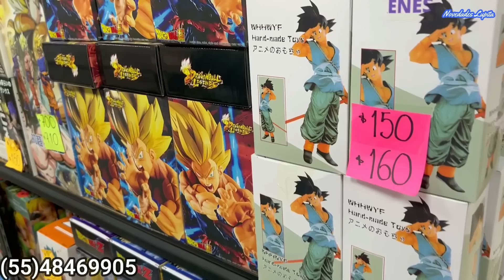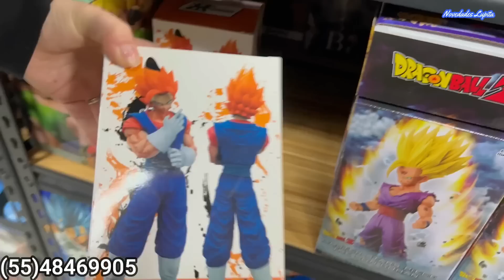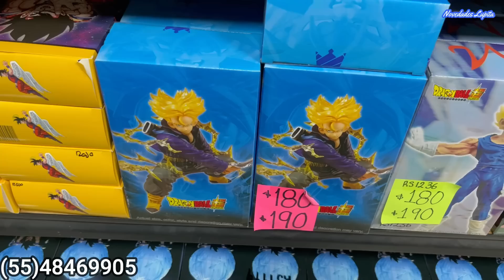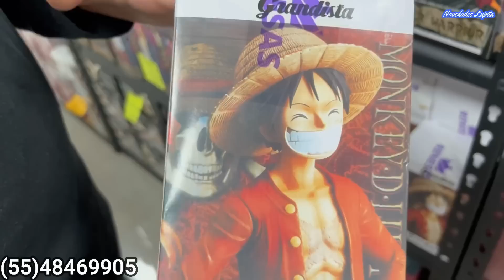IZAZAGA 89 😱 FIGURAS COLECCIONABLES DE ANIME 😱 De series mas Recientes 🫢 A buenos precios 💰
🔔DIRECCION🔔
Piso 5 Local N- 541 - N556 B
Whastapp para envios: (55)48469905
Horario: Lunes a Domingo de 10:00 AM - 6:30 PM